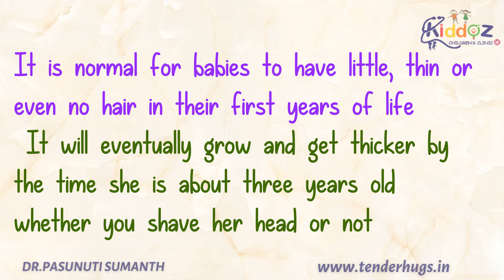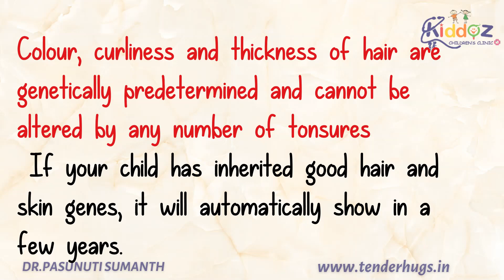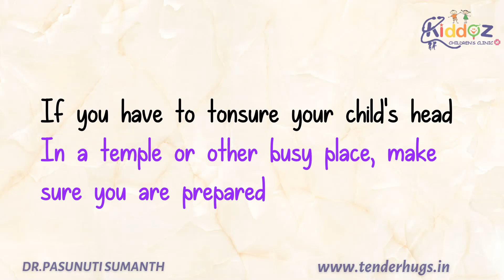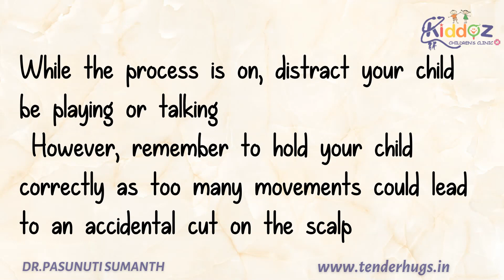Does Tonsuring Improve A Baby's Hair Quality ?? - Dr Pasunuti Sumanth